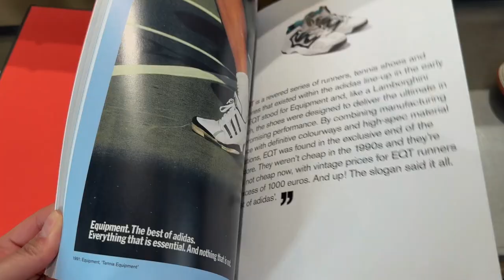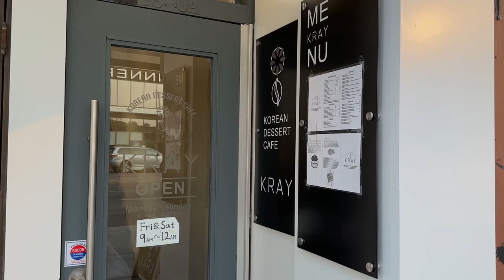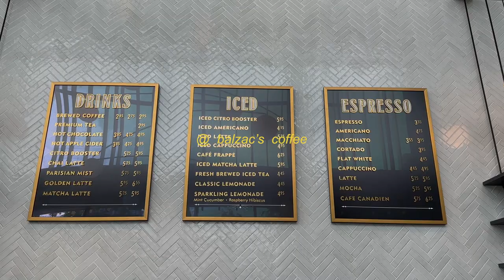just my daily life in toronto